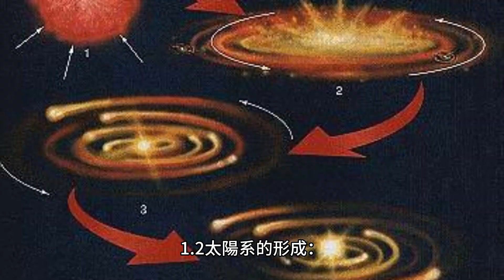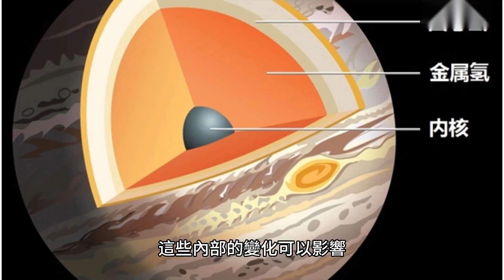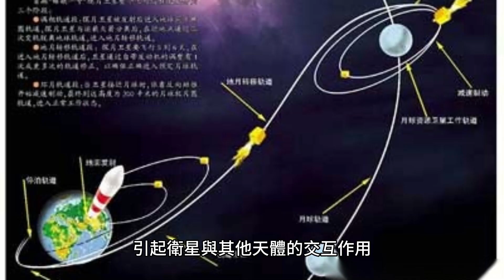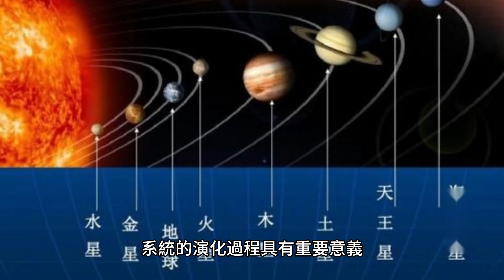「太陽系的演化：為什麼太陽系中的行星和衛星會不斷演化和變化？」sun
太陽系是我們所在的宇宙家園，包含太陽、行星、衛星和其他天體。這些行星和衛星並不是靜止不變的，它們經歷了漫長的演化過程，不斷變化和發展。本文將探討太陽系中行星和衛星的演化原因和過程，解釋它們為什麼會不斷演化和變化。
第一部分：行星和衛星演化的原因 1.1 重力作用：太陽系中的行星和衛星之間存在著強大的重力相互作用。這種重力作用可以導致軌道變化、軌道共振和軌道交叉等現象，進而影響行星和衛星的運動和位置。 1.2 太陽系的形成：太陽系的形成是一個漫長的過程，涉及星雲的塌縮和恆星形成。在這個過程中，行星和衛星的初始條件和軌道被設定，但隨著時間的推移，它們可能會受到其他天體的干擾和改變。
第二部分：行星演化的過程 2.1 行星形成：行星的形成是從星雲中的塵埃和氣體逐漸凝聚形成。這些塵埃和氣體在融合和碰撞的過程中逐漸形成行星的核心。隨著時間的推移，這些核心繼續吸積物質，最終形成成熟的行星。 2.2 行星內部的演化：行星內部也經歷了演化過程。行星的內部結構和成分可能發生變化，例如地球的地殼板塊運動和地球核心的熔融。這些內部的變化可以影響行星的地質活動和表面特徵。 2.3 外部干擾：行星在演化過程中可能會受到外部天體的干擾，例如彗星和小行星的撞擊。這些干擾事件可以導致行星表面的撞擊坑和地質變化。
第三部分：衛星演化的過程 3.1 衛星形成：衛星的形成與行星類似，它們可能是行星形成過程中殘留的物質或在行星附近的碰撞事件中形成。衛星形成後，它們繞著行星運行，受到行星的引力束縛。 3.2 衛星的軌道演化：衛星的軌道可能會受到其他衛星或行星的干擾，導致軌道變化。這種干擾可能會產生共振效應或引起衛星與其他天體的交互作用。 3.3 衛星的內部演化：衛星內部可能有地質和活動，例如衛星的火山活動或內部冰層的變化。這些內部的演化過程可以導致衛星表面的地形和結構的變化。
結論： 太陽系中的行星和衛星不斷演化和變化，這是由於重力相互作用、太陽系形成過程、外部干擾等因素的綜合影響。行星和衛星的演化過程涉及形成、內部結構和成分的改變，以及軌道和表面特徵的變化。通過研究行星和衛星的演化，我們可以更深入地理解太陽系的形成和進化，揭示宇宙中的奧秘。太陽系的演化過程也提供了關於行星和衛星形成和演化的重要參考，對於探索其他星系和行星系統的演化過程具有重要意義。